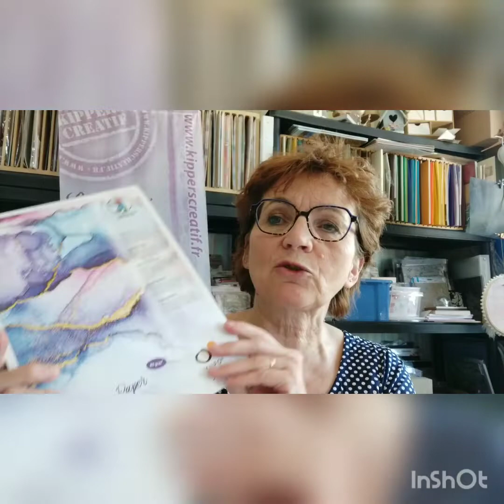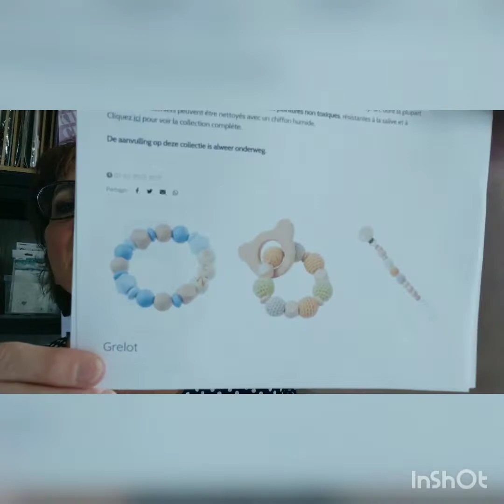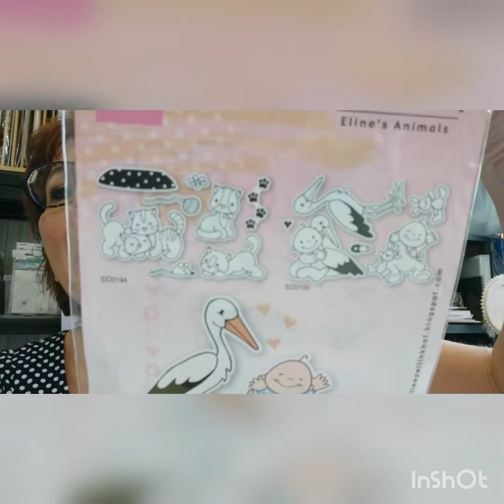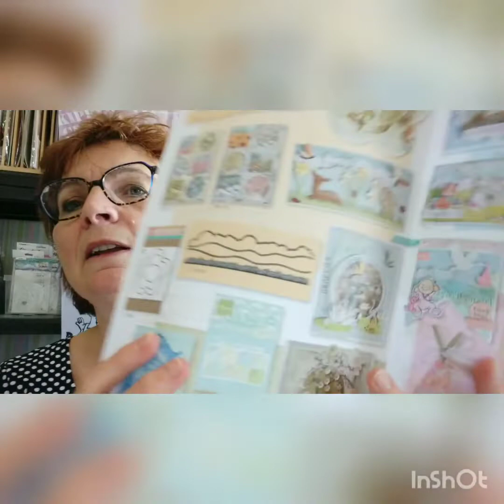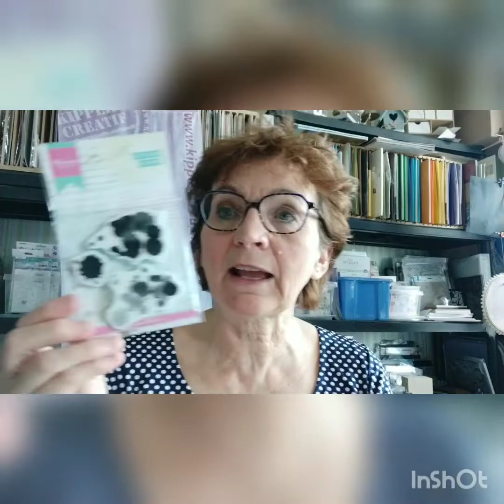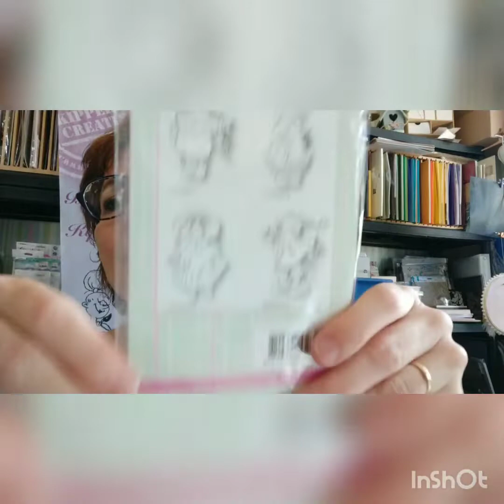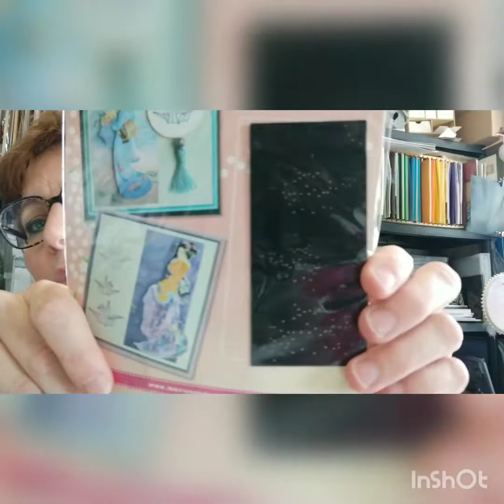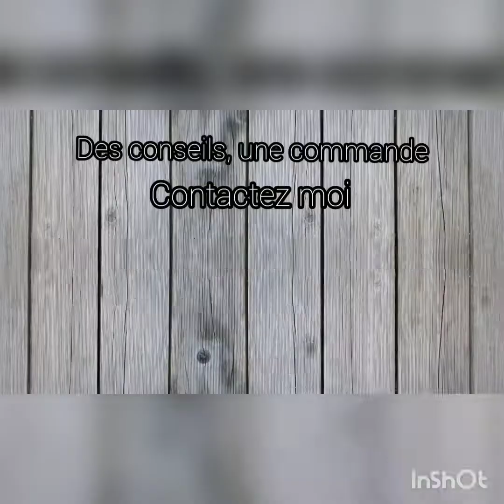Je déballe mon colis kipperscréatif #9-2022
Un conseil, des questions, un atelier, une commande contactez moi
Ma page facebook / mon instagram :  @scrapdepatty08
Le site client

Découvrez les liens des produits présentés dans l'ordre d'apparition à l'écran :
PAPIER YUPO